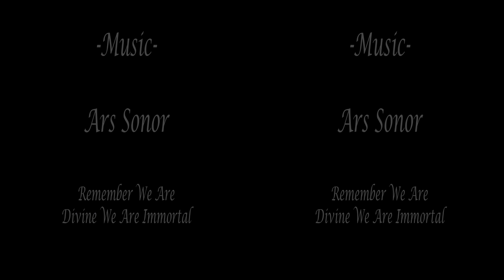Happy Independence Day 2016 3D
Enjoy these fire works from the 4th of July Celebration 2016.

This is a stereoscopic video